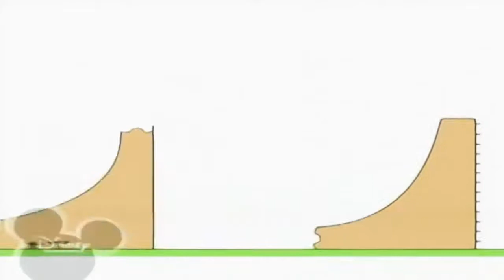13 липня 2021 р.